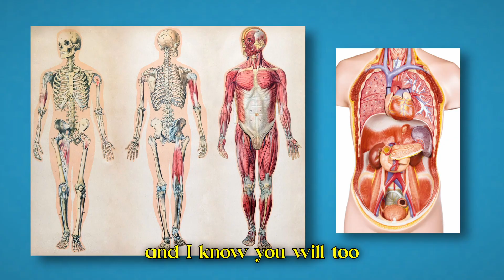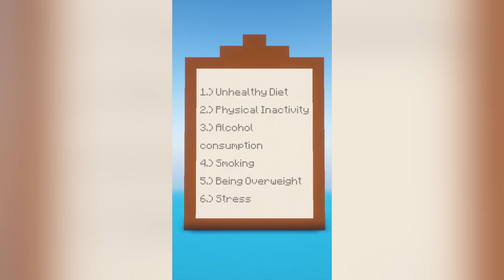Teaching Human Anatomy Using Minecraft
This is a compilation of what I believe is my best work this past month making YT Shorts on the Human Anatomy

I know its just a compilation, and if you want actual long form video on this topic, I will make it if this video does well, Thank You So Much

“No, in all these things we are more than conquerors through him who loved us. For I am convinced that neither death nor life, neither angels nor demons, neither the present nor the future, nor any powers, neither height nor depth, nor anything else in all creation, will be able to separate us from the love of God that is in Christ Jesus our Lord.”